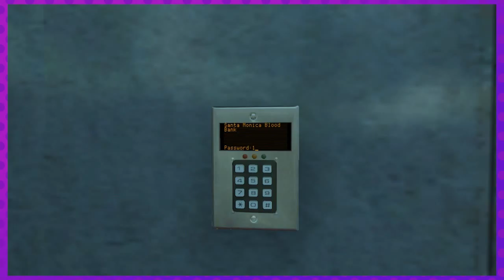Vampire Bloodlines - Episode 8: Sickly Little Flower Girl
Someone should probably water her